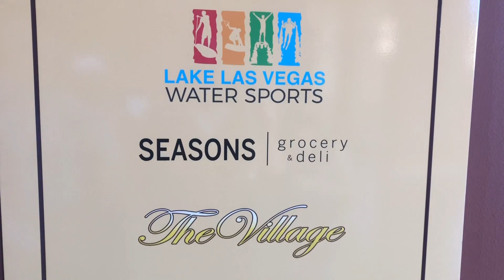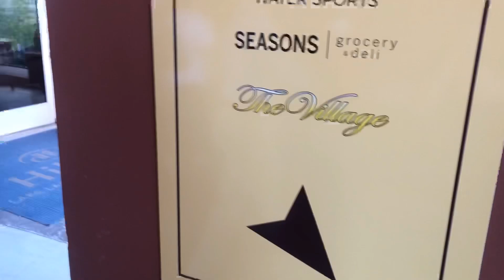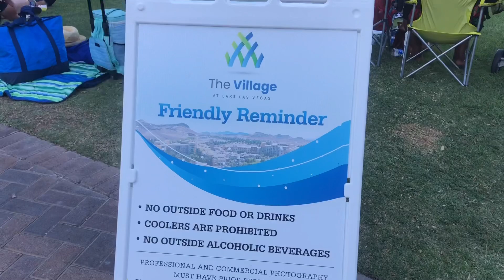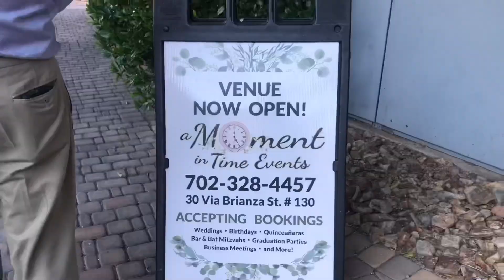4th of July 2020 at Lake Las Vegas/ US Independence Day/Personal Vlog/Getaway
My 4th of July celebration at Lake Las Vegas, The Village with friends